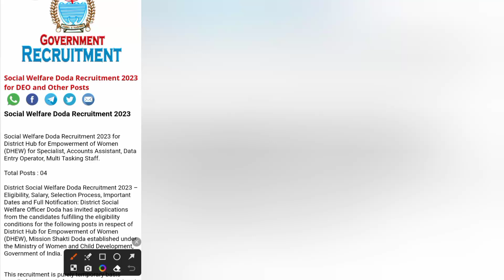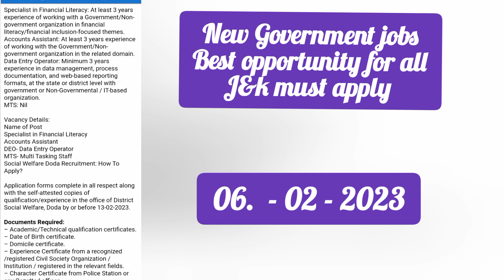New government jobs in Jammu and Kashmir 2023 !! Government jobs 2023